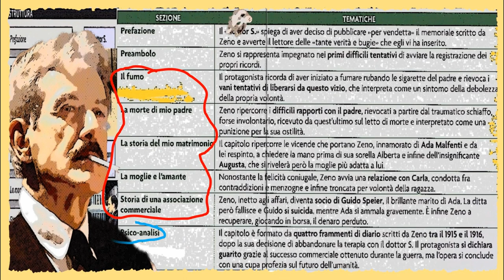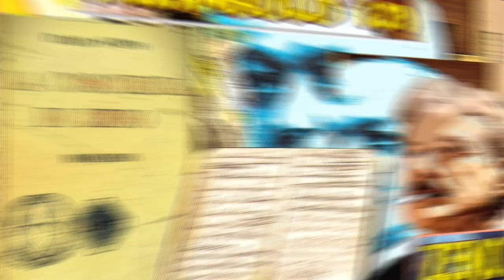La coscienza di Zeno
In sottofondo il brano Moonshine Town di JR Tundra